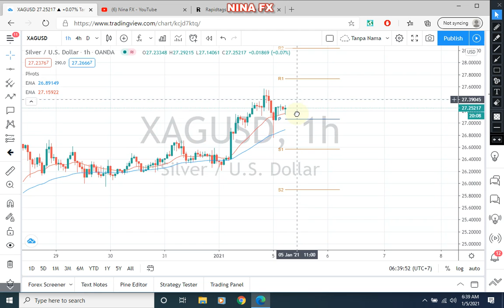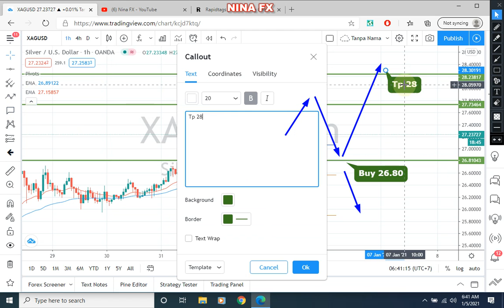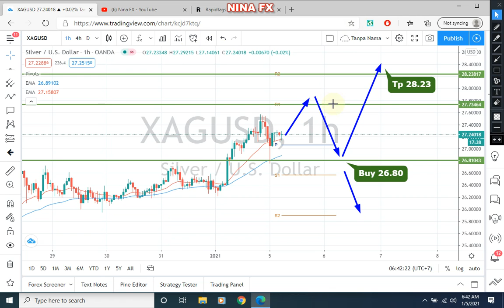Silver Technical Analysis for January 5, 2020 by Nina Fx